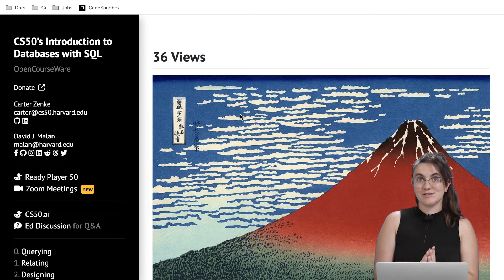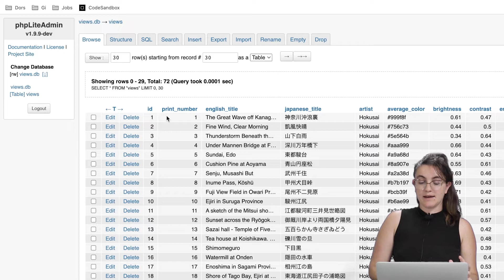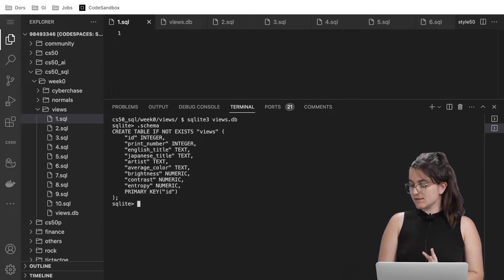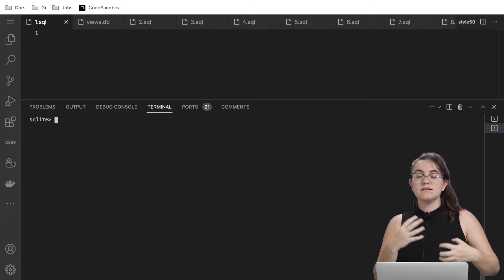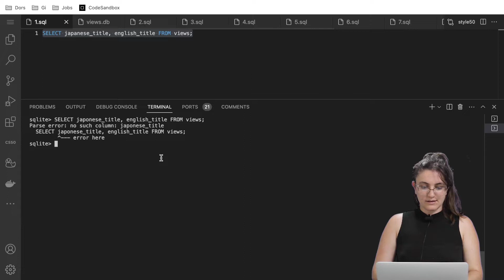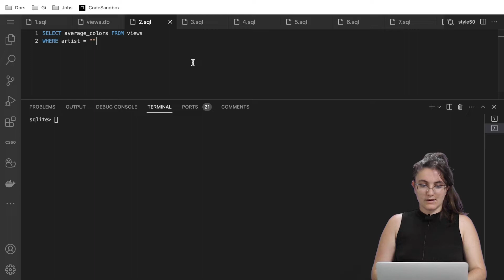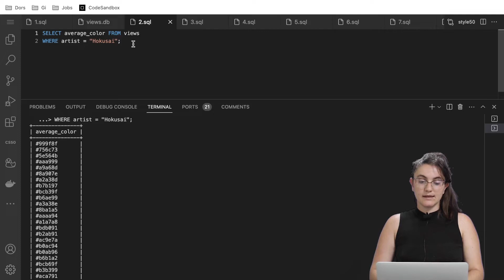(CS50 SQL) PROBLEM SET 0 - 36 Views | SOLUTION